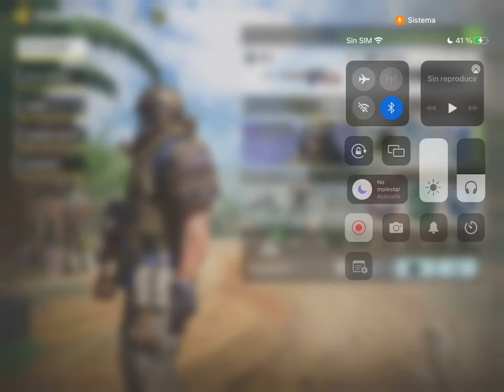RYTEC AMR (Ballesta Faild) - MISIÓN CUMPLIDA